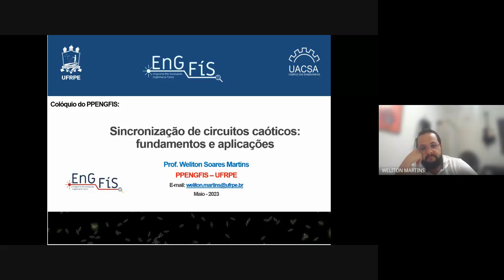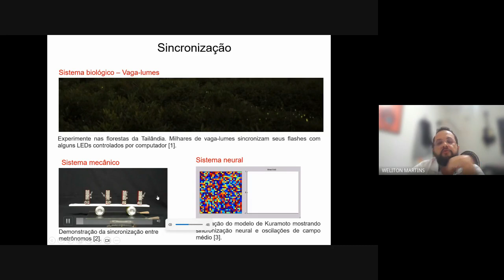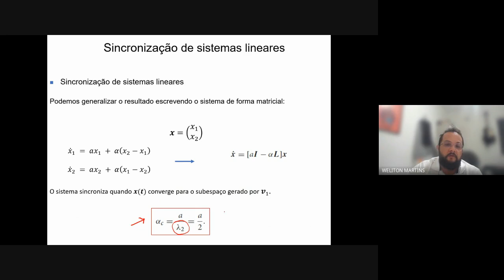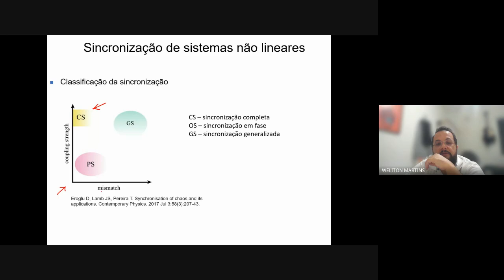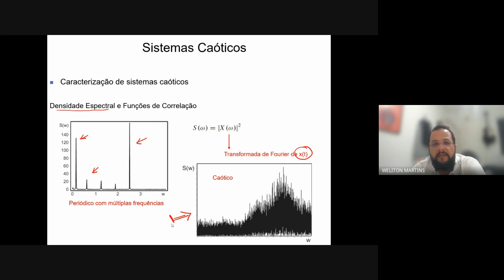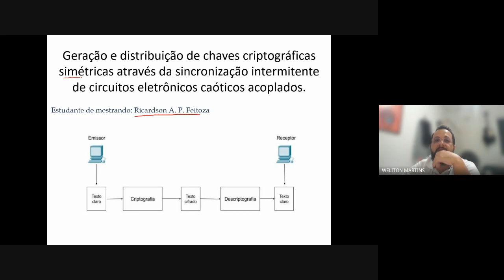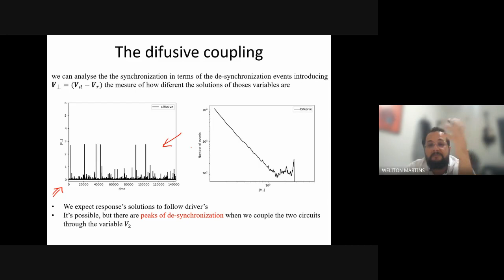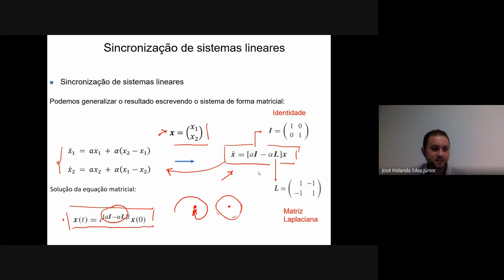Colóquio do PPENGFIS - Prof. Dr. Weliton Soares Martins - 22/05/2023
WEB-Colóquio do Programa de Pós-Graduação em Engenharia Física apresentado pelo Prof. Dr. Weliton Soares Martin membro do nosso Programa de Pós-Graduação em Engenharia Física, no dia 22/05/2023, sob o Título "Sincronização de Circuitos Caóticos: Fundamentos e Aplicações".